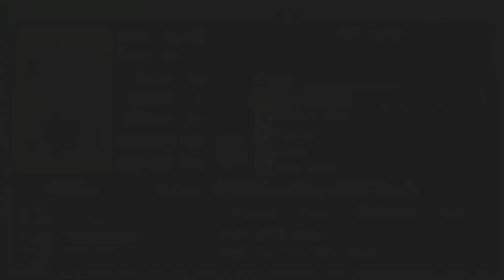🎮Shin Megami Tensei: Persona (PSP) [2009]: Naoya Toudou Meets Double/Acquired Ultimate Personas!